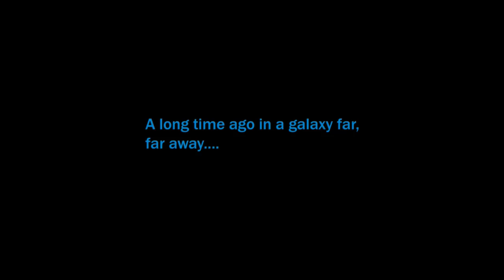(Canon) Star Wars Beckett [Chapter two]